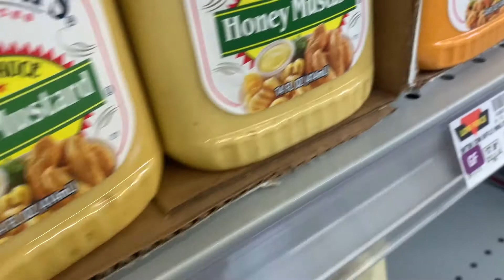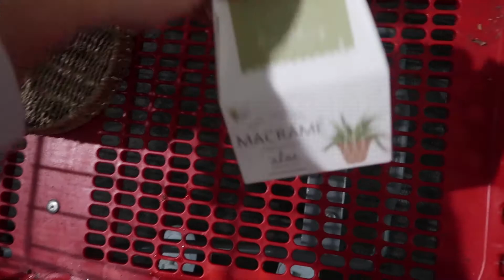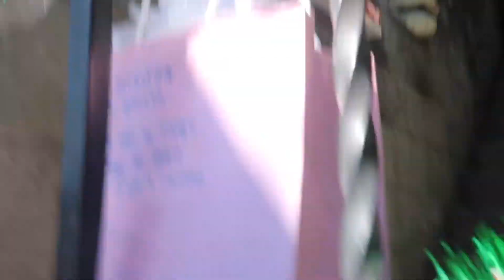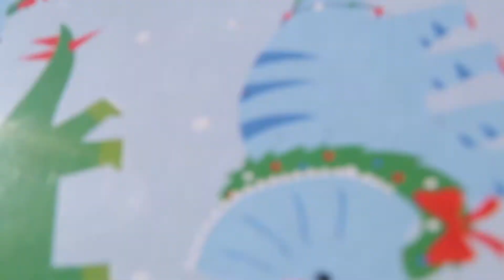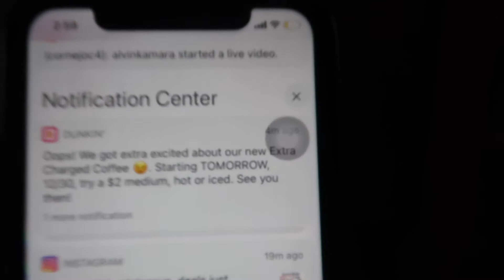everyone left me alone / vlog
i went to the market by myself and woah... that's scary... i went to dunkin and target 10/10 love it there.